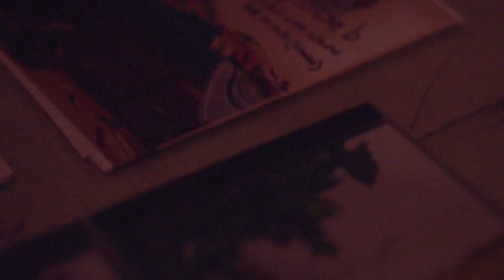The Brave Little Abacus - Live at the Middle East [Full Set] 1/27/12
After dozens of people asking me about it, I was able to track down some board audio and footage from the second to last Brave Little Abacus concert at the Middle East back in 2012. It was originally shelved because an intro from one of the songs got clipped, but I've now just uploaded the concert without some of the stage banter and without the intro to "Che Guevara didn’t wear his own t-shirts".  It's kind of neat going back and checking out this nearly 10 year old footage.

Again, this wouldn't have been posted if it weren't for the many many emails, facebook messages, texts, to publish it. Thanks for the reminder that this stuff existed. Take care.